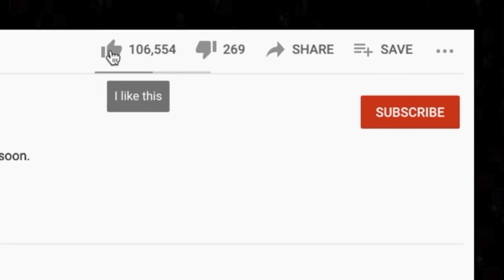🎵 Huey Lewis & The News - The Heart Of Rock & Roll REACTION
Thanks for checking out our Huey Lewis reaction. The Heart Of Rock and Roll is a nice upbeat song!

BTC address: bc1qnk9au02dt90pafnl2tzcq8r4jj67n0h5g82fgj
ETH address: 0x5693df730D342E11DcABbE0BCeE801A5910725d1
XRP address: r4wVQdYAcN3bov8oERmBWgcUHSszDv3HDS

🍼 OUR BABY REGISTRY ⬇